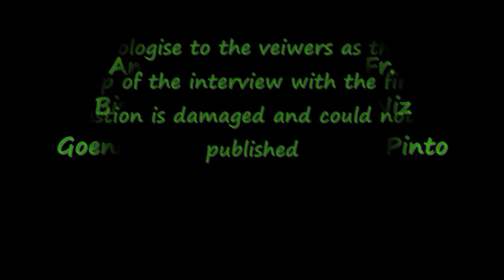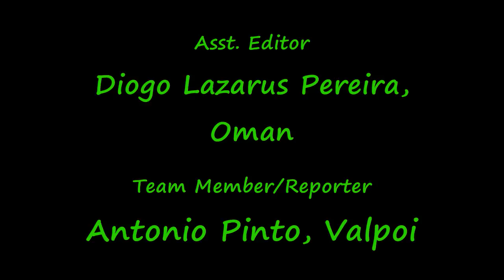A Special Chat Between Fr. Bismarque Dias and Niz Goenkar Reporter Antonio Pinto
Niz Goenkar presentation, directed by Menino de Valpoi.  We had to make some changes in the video which had 10 views and1 like till 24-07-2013.  We had to change it due to the background music which has been banned in some countries and the video was blocked.  It has now been rectified and new background music has been added.